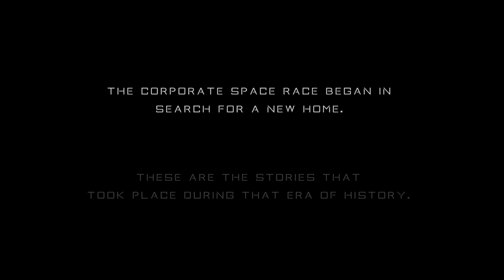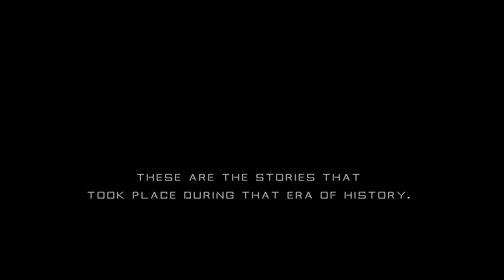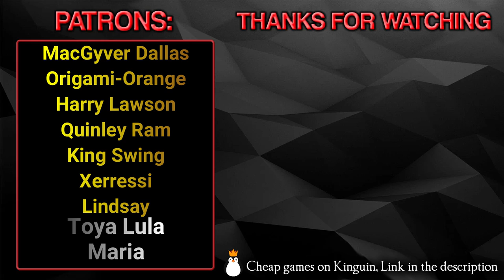Stories of Liane: Chapter One - Gameplay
An experimental narrative-focused walking-simulator experience that explores dark settings and stories through multiple perspectives.